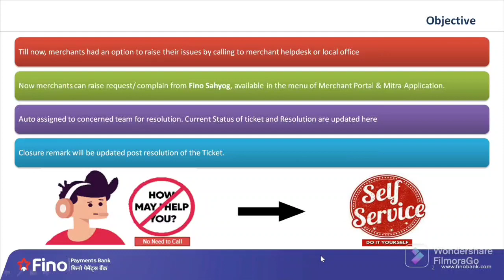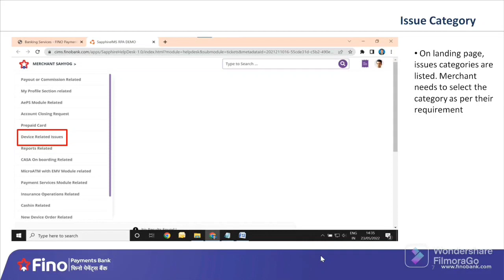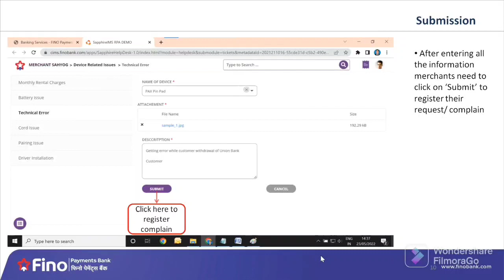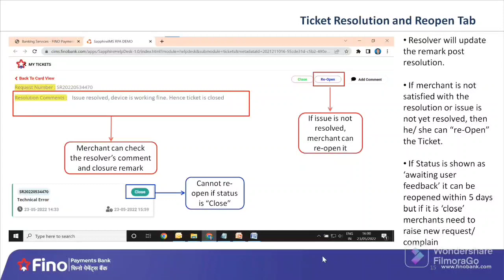Fino Sahyog_Hindi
Watch this video to know about Fino Sahyog - a tool where Merchants can raise request/ complain themselves.